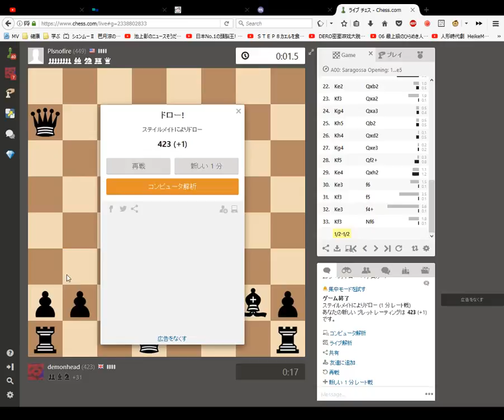Chess 1 minute Blitz Game 99 Stalemate